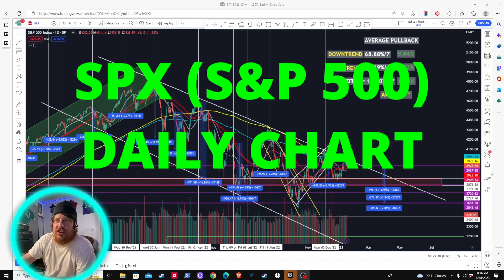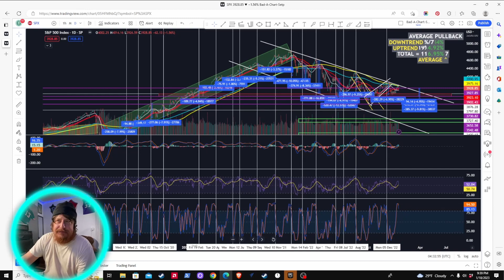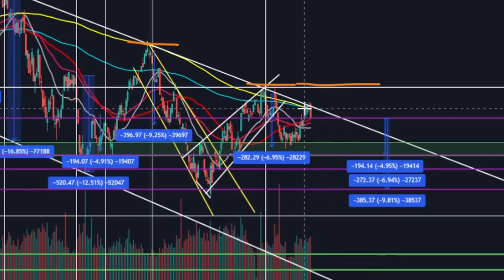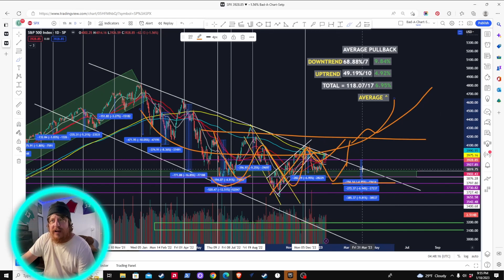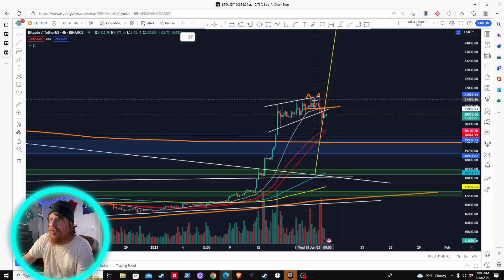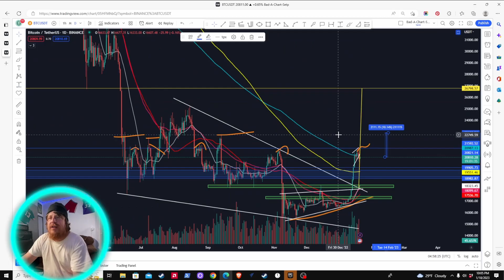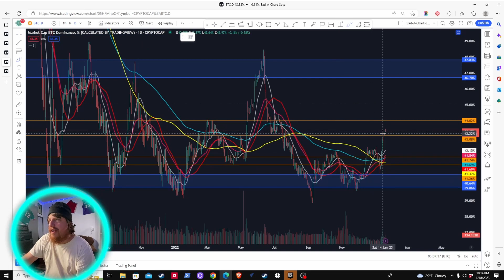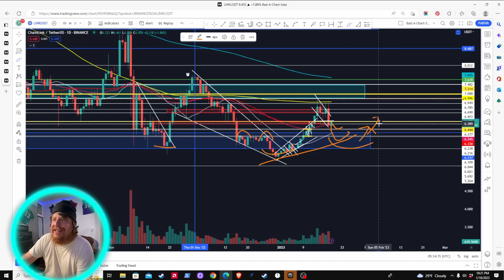BITCOIN trying to REVERSE TREND? ...Kind of Looks Like it! Pullback before Pump? GET READY!!!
TIMECODES:
0:00 - INTRO
0:44 - S&P 500 UPDATE - Average Pullbacks based on STOCH RSI
5:51 - Plan A & B - Break UP or BREAKDOWN?
7:12 - Plan B - Pullback SHALLOW?
9:45 - BITCOIN Weekly - Flipping Previous Market Cycle Top
13:24 - DAILY BITCOIN UPDATE - Targets!
14:48 - Bitcoin DOMINANCE Update - Alts to Rally More?
16:12 - TOTAL2 - Break out for ALTCOINS? - Retest Coming?
16:53 - REPLAY - Clip of me calling Altcoin Pump and REJECTION
17:30 - How I plan to Trade ALTCOINS
18:59 - LINK (CHAINLINK) Trade Update - Targets/ENTRY Ideas
21:22 - OUTRO (Like and SUB!)

***ADDITIONAL CHAT GROUPS WILL BE IN
THE PINNED MESSAGE AFTER YOU JOIN***

Channel Description:
& MORE